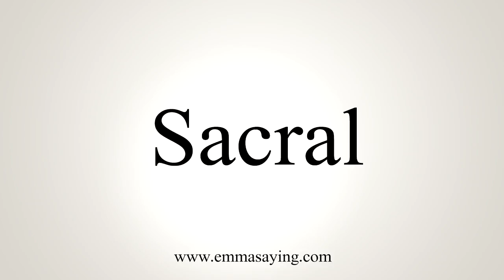How To Say Sacral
Learn how to say Sacral with EmmaSaying free pronunciation tutorials.